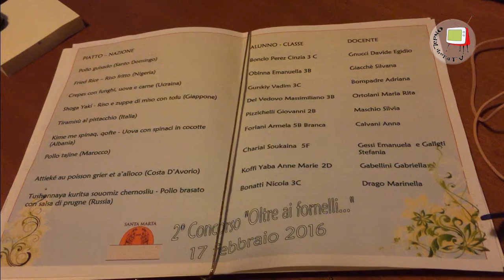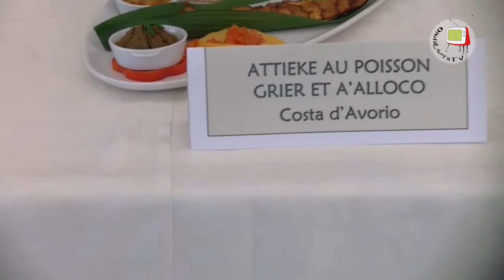Pesaro - Istituto Alberghiero Santa Marta - Oltre i fornelli 2016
Anche quest'anno si ripete la bellissima esperienza di "Oltre i fornelli", gara di cucina multietnica tra studenti dell'Alberghiero di Pesaro provenienti da ben nove paesi diversi.
I ragazzi provenienti da Santo Domingo, Nigeria, Ucraina, Giappone, Italia, Albania, Marocco, Costa D'Avorio e Russia si sono cimentati con piatti tradizionali delle rispettive terre, ognuno aiutato da insegnanti di materie non tecniche delle singole classi.
I piatti sono stati giudicati da una giuria di alto livello, presieduta dallo scrittore Andrea Antonaros, alla quale, oltre a nomi importanti della cucina pesarese, hanno preso parte il Sindaco Matteo Ricci e la Dirigente dell'Ufficio Scolastico Provinciale Marcella Tinazzi.